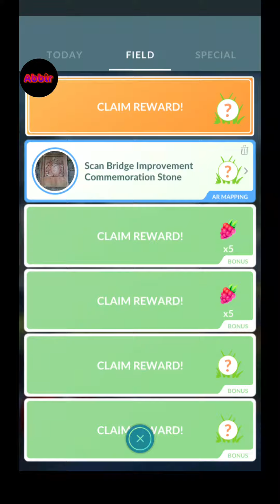Research Breakthrough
kinda sucks, well , just add it to the collection.